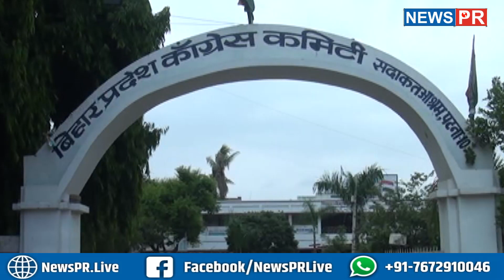Bihar की दिन भर की सारी खबरें एक साथ, फटाफट : Bihar Fatafat